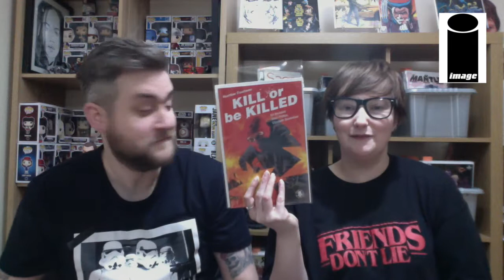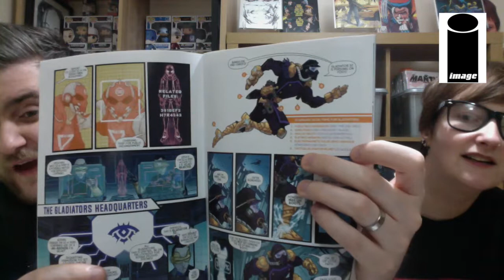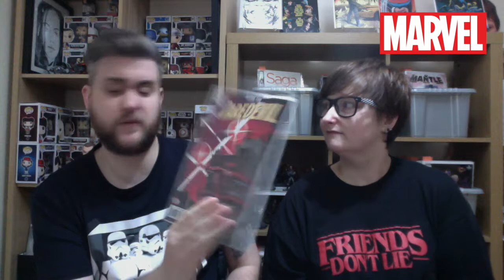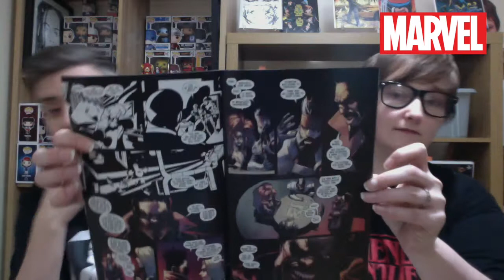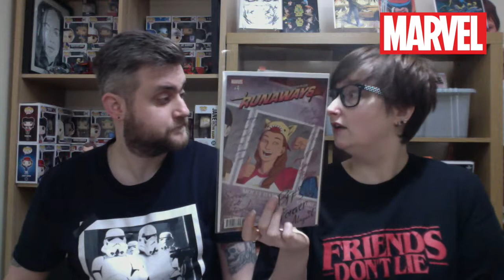Comic Book Haul - December 2017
That's it, the last comics of 2017! What an awesome year for books...

Let us know your top picks from last year in the comments below!